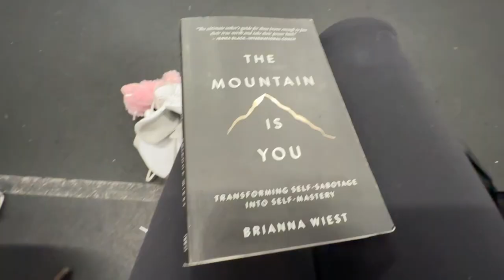Spend the morning with me as an adult figure skater! Taking pre skate test ✨